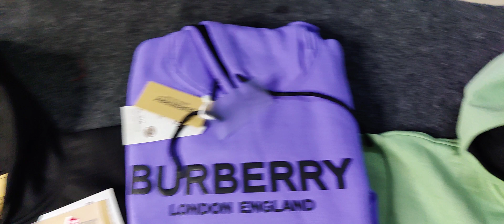premium Hoodies_ L,xl,2xl standard sizes_ 9988777847 ping me for details_kemio